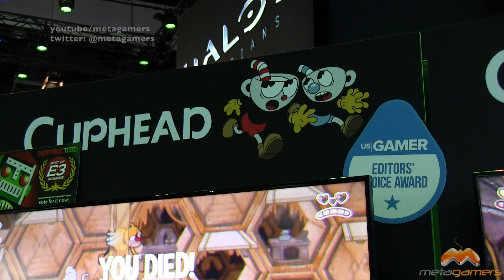E3 Quick Hit: Cuphead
Quick Hit video from the E3 2015 show floor: Cuphead for the Xbox One